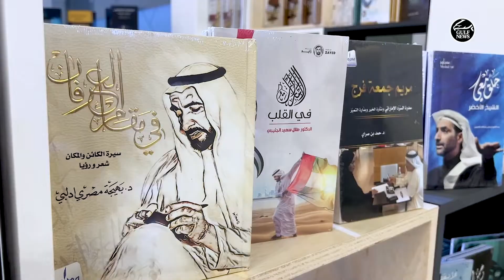Emirati Book Fair showcases Sharjah’s cultural project to propel Emirati literary works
The second edition of Emirati Book Fair (EBF), organised by Sharjah Book Authority (SBA), in cooperation with Emirates Writers’ Union, will run until April 24 at SBA’s headquarters in Al Zahia. The book fair, which started on April 21, is open to the public from 9pm-1am daily.